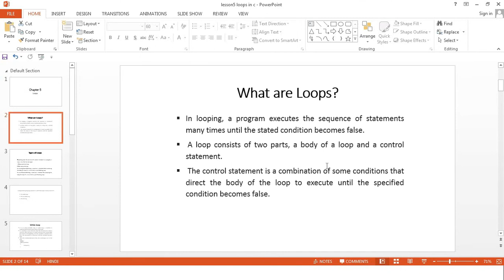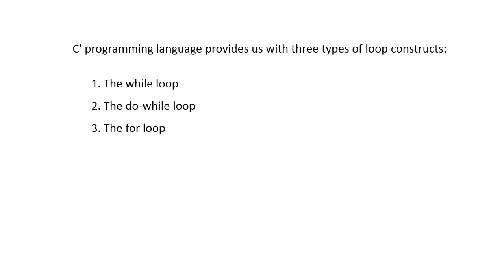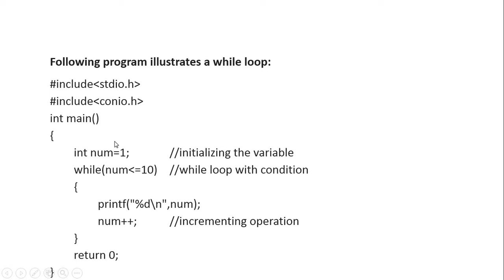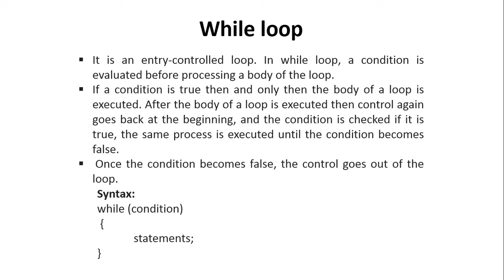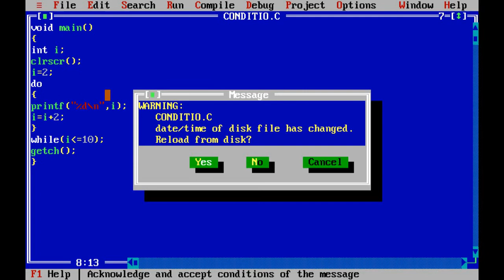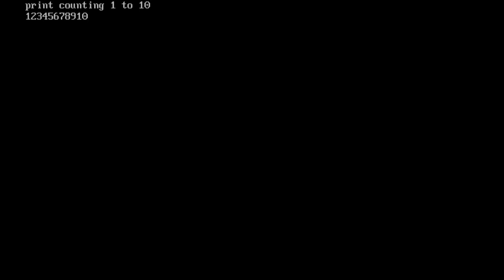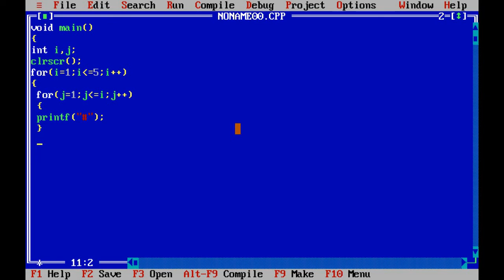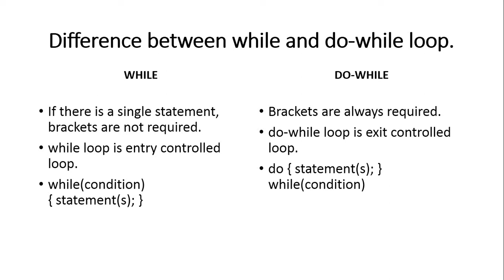Loops | C Language | Chapter 5 | Hartron Skill Centre, Near Jat College, Hisar